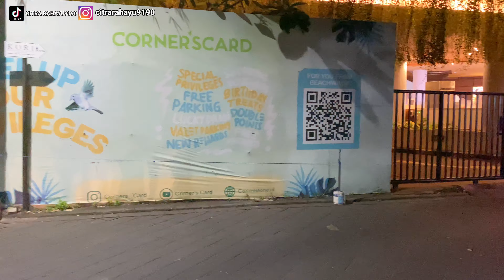DUNIA MALAMNYA BALI ? Masuk Gang Poppular di Dunia, Poppies Lane Kuta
Situasi Bali saat ini di malam hari saya mengajak Jalan Jalan Di Jalan Poppies Bali agar teman teman tahu kalau Jalan Poppies Bali saat malam hari sudah ramai turis, Jalan Poppies Bali merupakan salah satu Jalan di Kuta Bali yang sibuk dan banyak kage ataupun restoran sehingga di malam hari makin ramai.

Jalan poppies Kuta Bali juga bisa menghubungkan dari Jalan pantai Kuta Bali menuju Jalan Legian Bali.